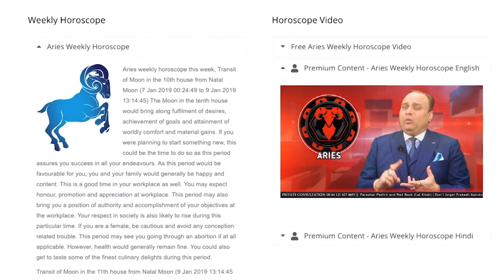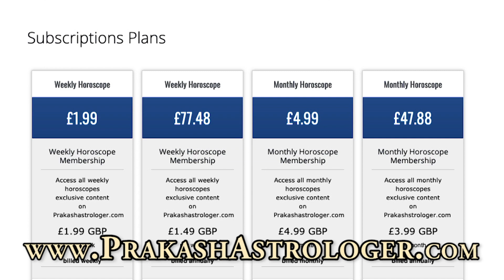Taurus Weekly Horoscope From 14th October 2019 | Preview